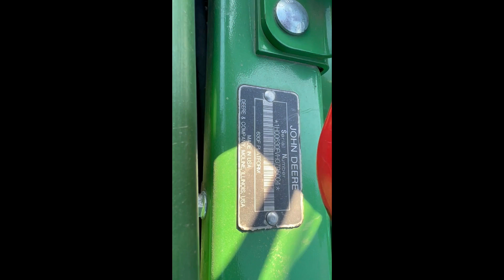2017 JOHN DEERE 630F For Sale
30' Hydraflex Grain Head, Low Stone Dam, Long/Long Knife, Full Finger Auger, JD Single Point Hookups, Pto Drive Shaft, Hydraulic Fore And Aft Reel, Long Poly Snouts W/ Dakota Short Steel Snouts, Stubble Lights, Safety Lights